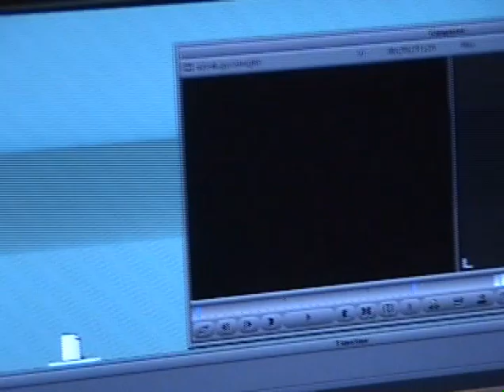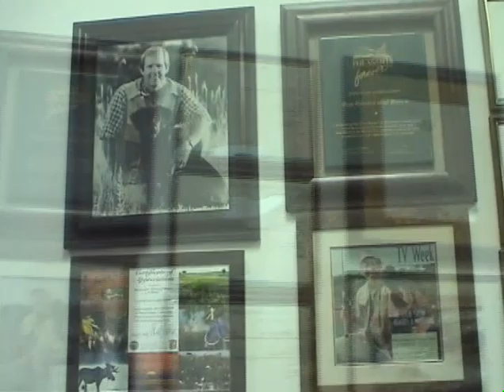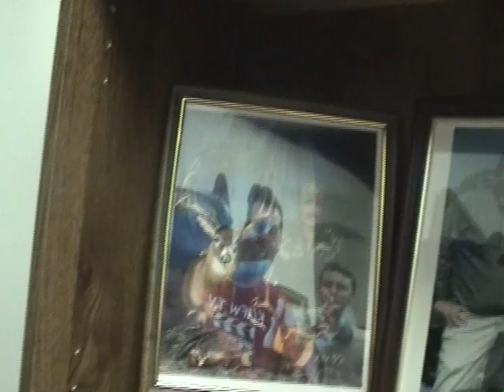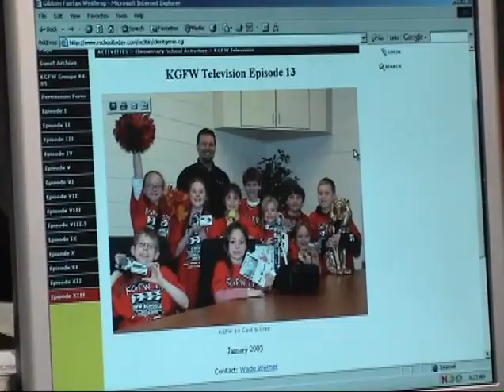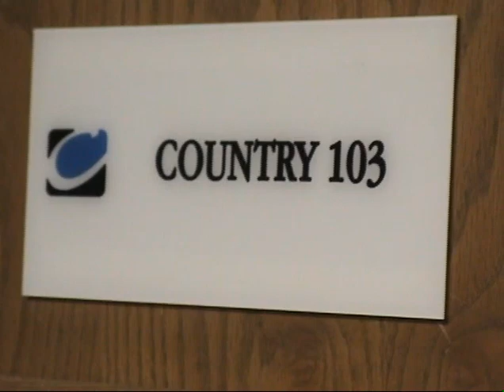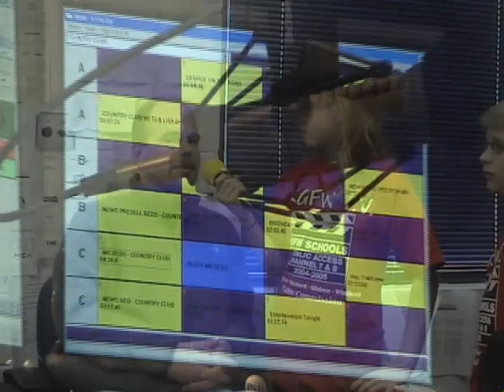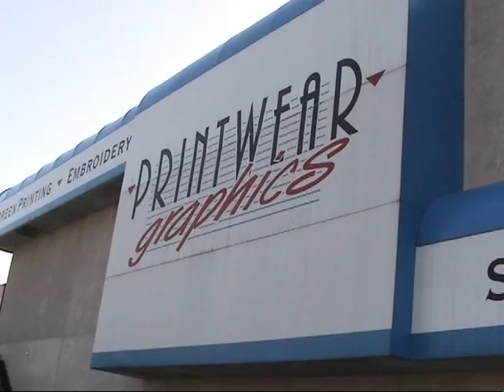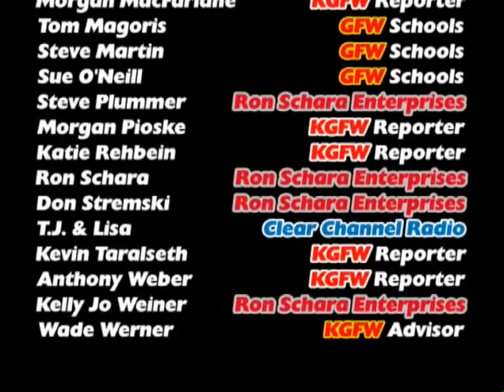KGFW Television - Episode 13 (2004)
Students from GFW Elementary School visit Ron Schara's studio, meet radio personalities TJ & Lisa and other personalities.